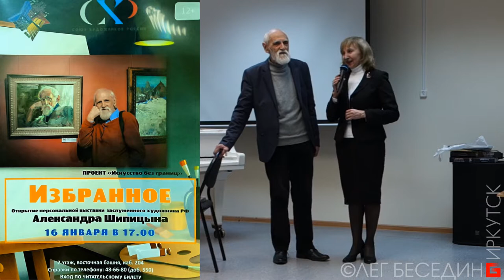На открытии выставки А.С. Шипицына, Иркутск 16.01.2019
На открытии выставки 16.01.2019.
Александр Сергеевич Шипицин, профессор, заслуженный художник РФ, основоположник высшего художественного образования в Иркутске, основатель, руководитель кафедры рисунка, живописи скульптуры на архитектурном факультете ИрГТУ, профессор кафедры ИЗО ПедУниверситета. Мой учитель, коллега, единомышленник, с котоым у нас полное взаимопонимание вопросов графики и искусства. Увы, один из немногих, с кем я говорю на одном языке.
Я много хорошего могу рассказать и добавить к моему приветствию про этого настоящего художника, постоянно ищущего новое, постоянно удивляющего своим мастерством и точным вкусом, преданностью искусству.